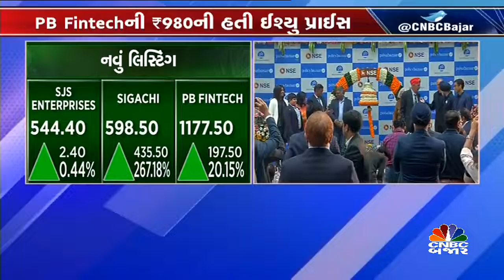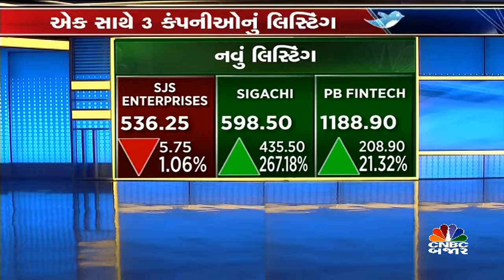આજે ત્રણ કંપનીઓ થઇ લિસ્ટ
PB Fintech, SJS Enterprises અને Sigachiનુ લિસ્ટીંગ